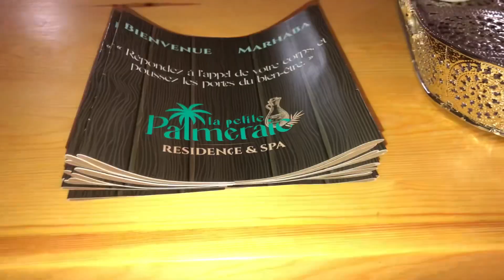VLOG : Tamraght Spa Day : la petite palmeraie ✨❤️ Haul SHEIN summer 2022